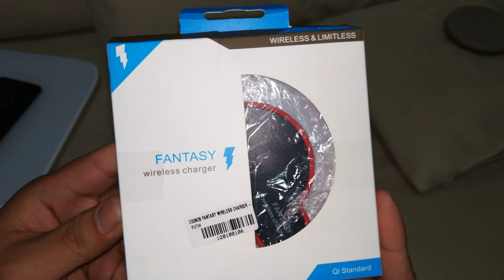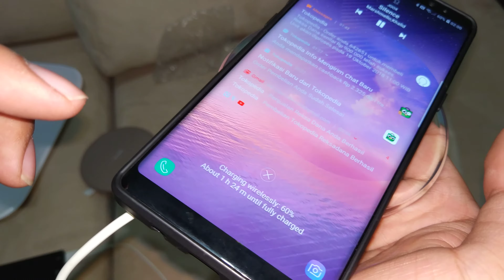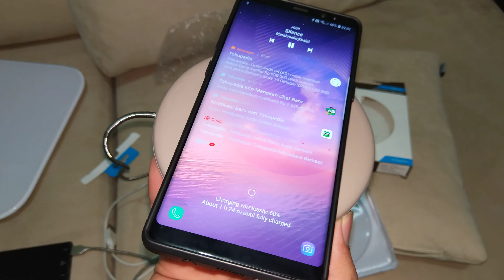Unboxing Fantasy Wireless Charger Murah - 18 October 2018